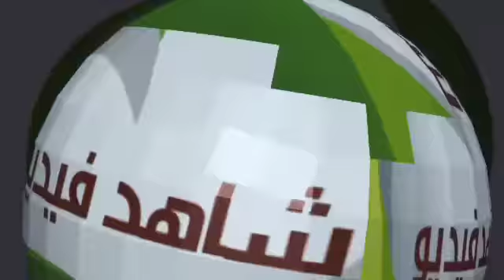سبب محزن وفاة العازف اليمني احمد الشيبه في الولايات المتحدة الأمريكية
كيف توفي العازف اليمني الشهير احمد الشيبه في الولايات المتحدة الأمريكية